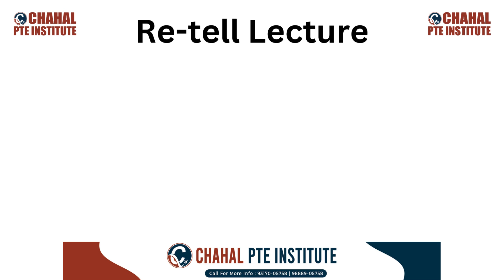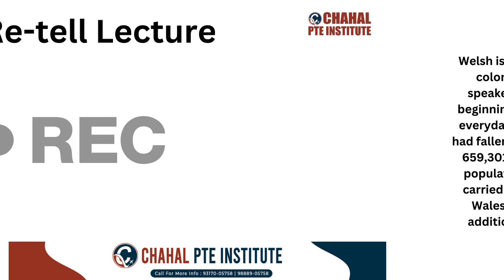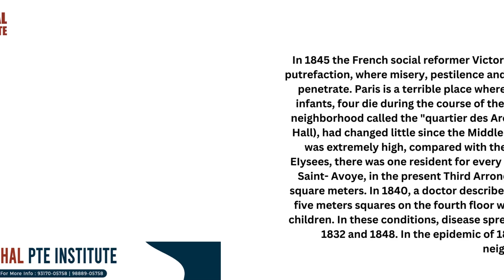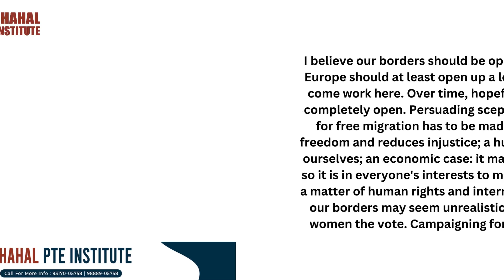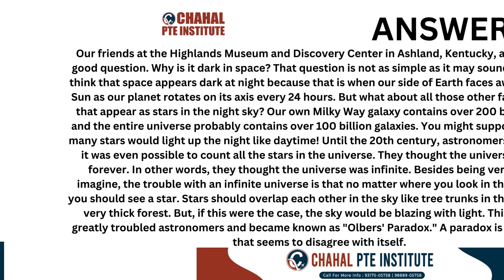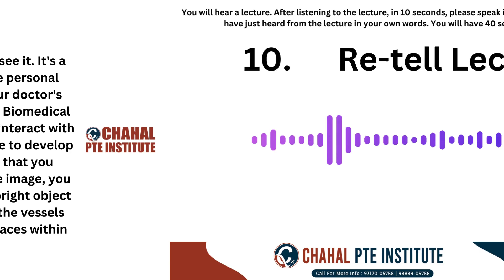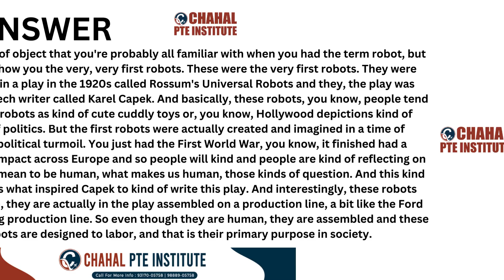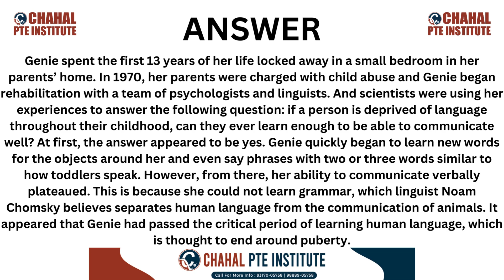PTE Re-tell Lecture -02 October 2024 - Most Repeated | CHAHAL PTE